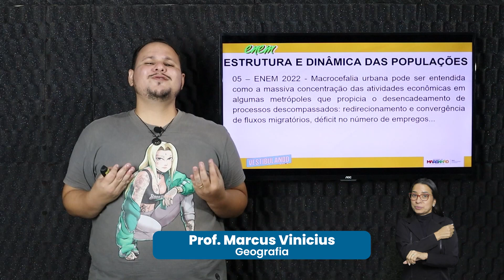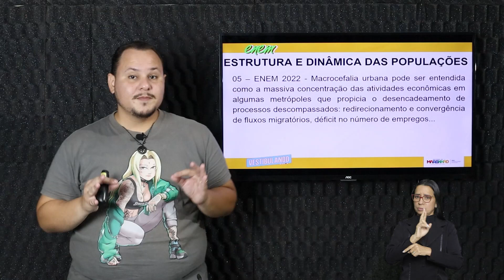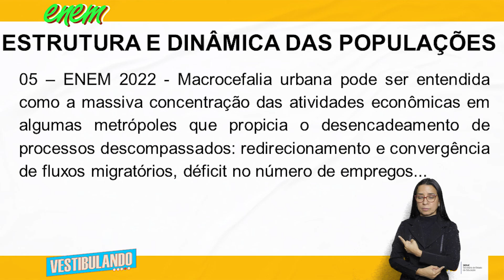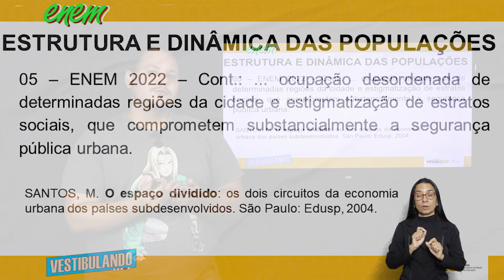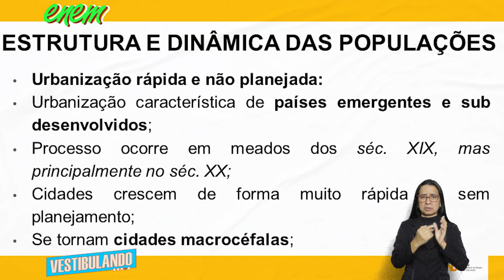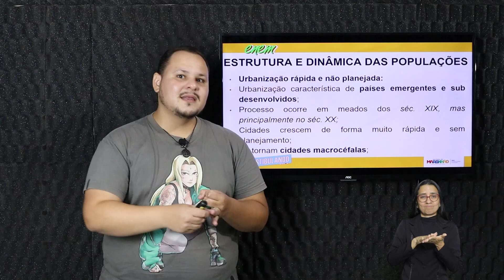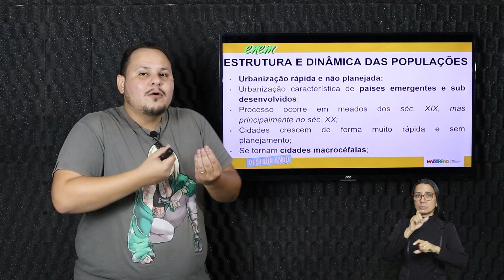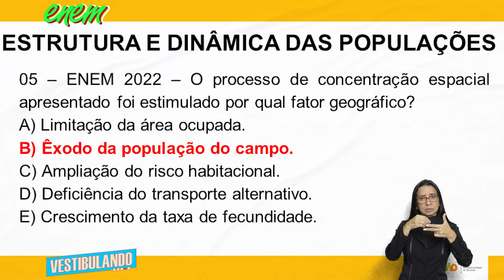Estrutura e Dinâmica das Populações - Questão 05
Nesta aula incrível do Terceirão Não Tira Férias, vamos abordar o tema Estrutura e Dinâmica das Populações  no componente curricular de Geografia. Prepare-se para mergulhar no conteúdo e aprofundar seus conhecimentos!